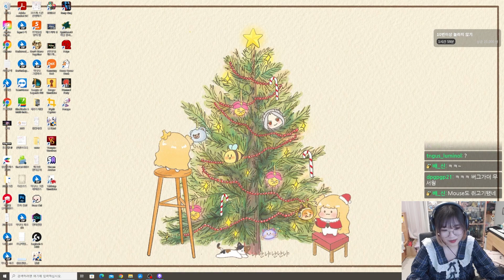아동용 비디오인 줄 알았는데..?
무서워용!
썸네일:박나나 / 편집:박나나